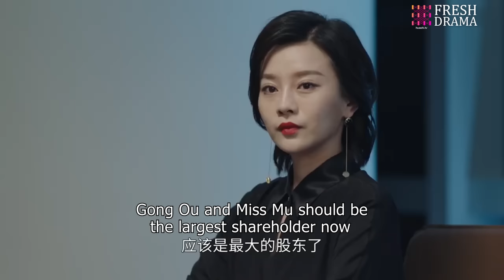President's Secret Wife💕EP09 | zhaolusi | Pregnant bride encountered CEO❤️‍🔥Destiny took a new turn